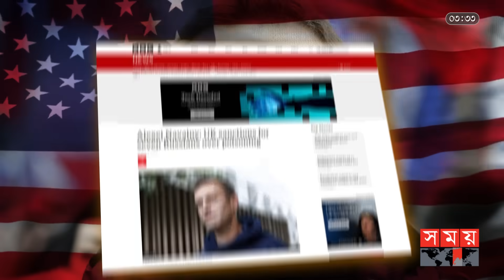পুতিনের বিরুদ্ধে কথা বললেই মৃত্যু অনিবার্য! | দৃশ্যপট | Vladimir Putin | Russia | Somoy Explainer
0:00 ইন্ট্রো
1:15 বিরোধী নেতাকে বিষপ্রয়োগ
2:23 পোল্যান্ডের ভয়াবহ বিমান দুর্ঘটনা
2:58 পাভেল আন্তভের রহস্যজনক মৃত্যু
3:44 কেজিবি গোয়েন্দাকে বিষপ্রয়োগ
4:32 খাবারে বিষ দিয়ে হত্যা
5:12 পুতিনের জন্মদিনে সাংবাদিককে হত্যা

Somoy TV: t.ly/Se1z
Somoy TV Bulletin: t.ly/iqIq
Somoy Entertainment: t.ly/3dWC
Somoy Sports: t.ly/iASp
SOMOY TV ISLAMIC: t.ly/zU6a

Somoynews.tv: t.ly/Y7ab
খেলার সময়: t.ly/xJ5H
সময়ের গল্প: t.ly/EW3M
এ সময়ের বাণিজ্য : t.ly/m3ir

Groups:
Somoy TV (Official)✅: t.ly/ajiO
Somoy Entertainment✅: t.ly/8CLh
Somoy Business✅: t.ly/4xaJ